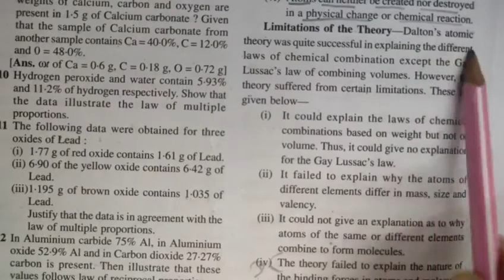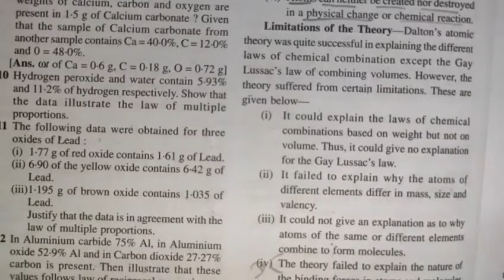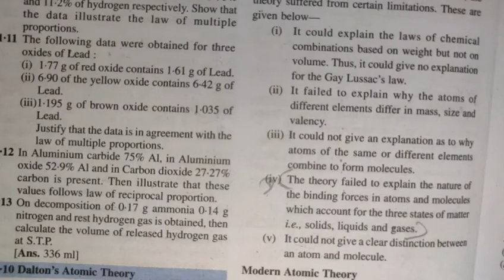limitations of Dalton's atomic theory | some basic concepts of chemistry | chapter 1 | class 11th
Key Areas Covered in this session:

1. limitations of Dalton's atomic theory or Dalton's theory

class 11 chemistry class11 class 11 chapter 1 some basic concepts of chemistry